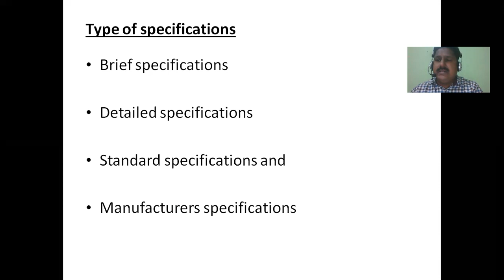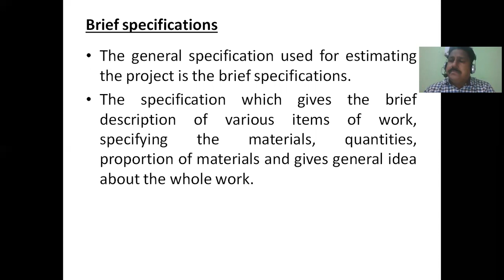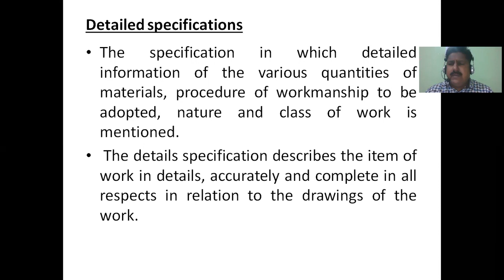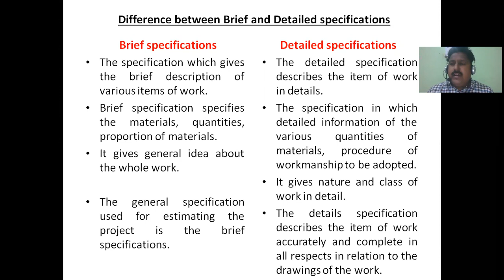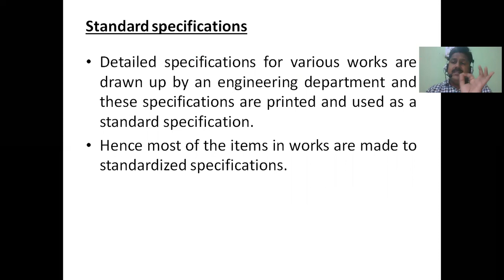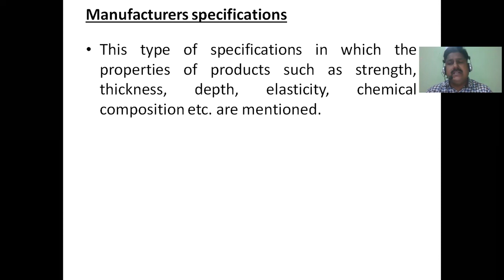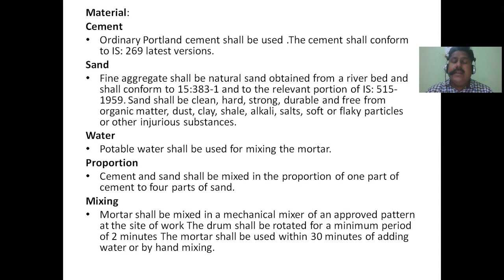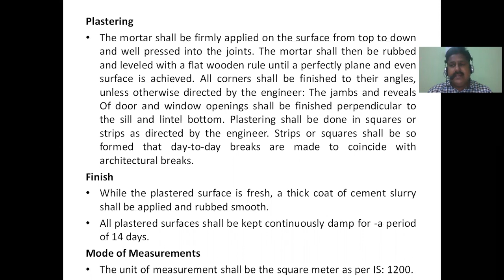Work Organization & Management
Specifications (Part – II)

Brief and Detailed,
Standard and Manufacturers  specifications